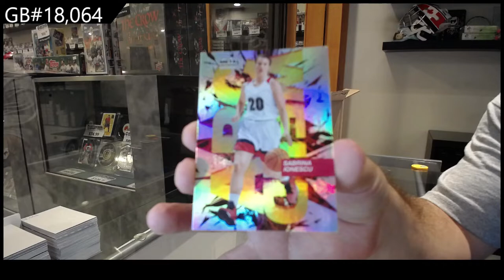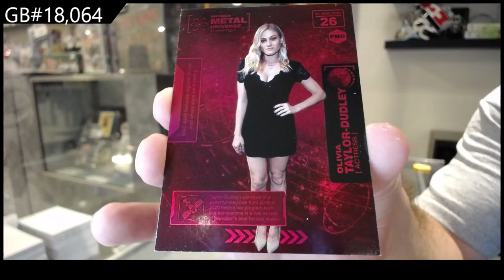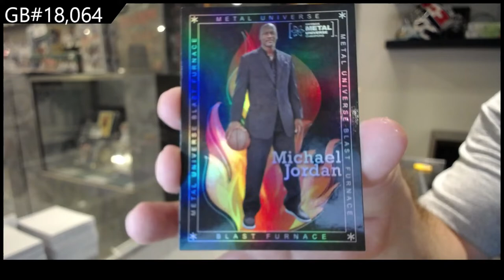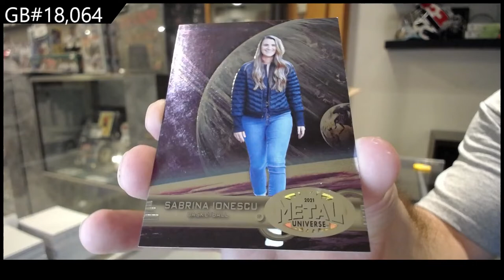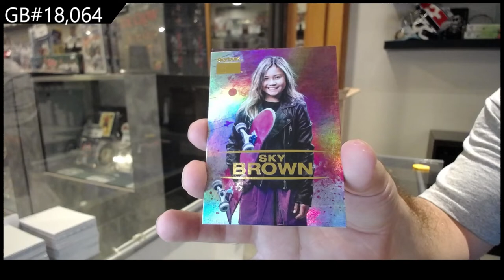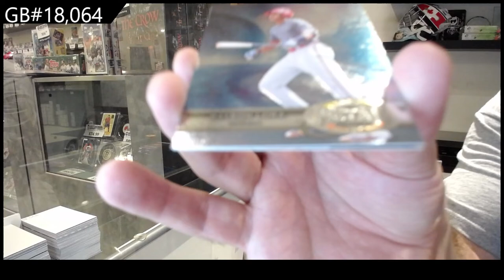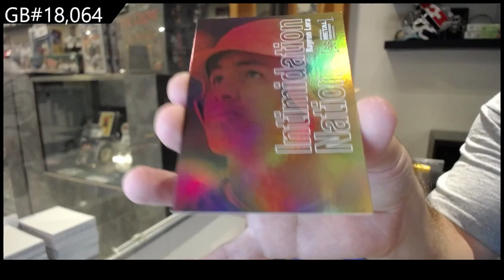2021 Upper Deck Metal Universe Champions Multi-Sport Box Break - C&C GB #18,064